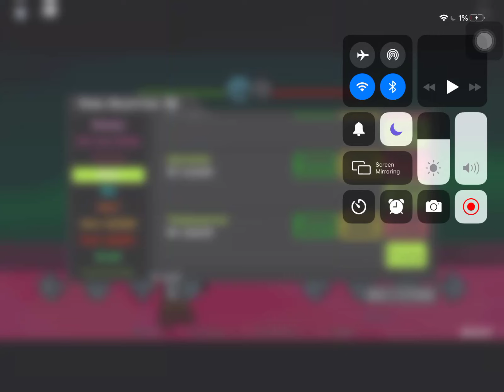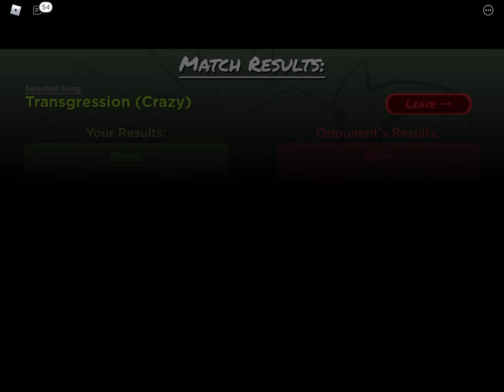Roblox | Monday Morning Misery - Transgresstion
Btw this is Crazy Mode so im gonna struggle alot.

0:02 Song Starting
1:08 About to Struggle
2:10 Accidentaly got out of the Game